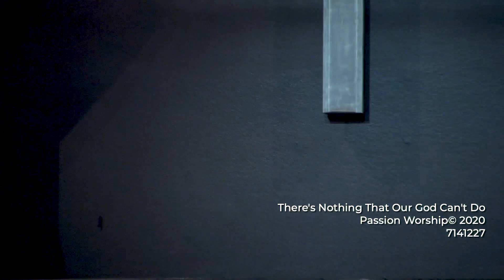LIFECHURCH UTAH Baptism (first service)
We exist to lead the people of the valley to be more like Jesus!